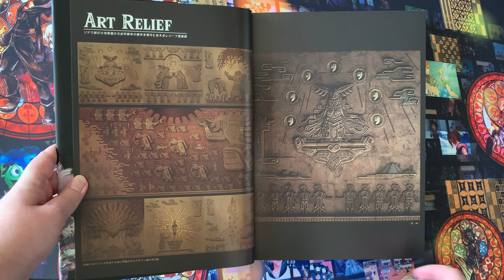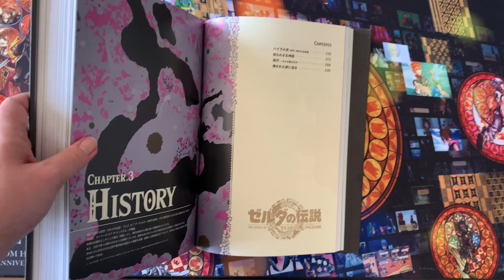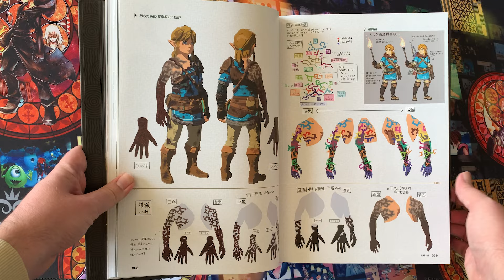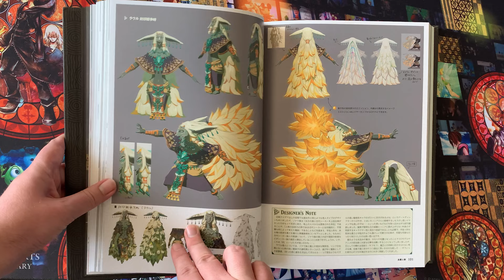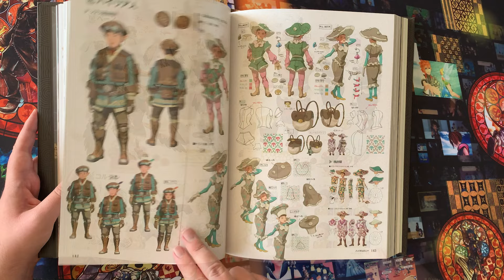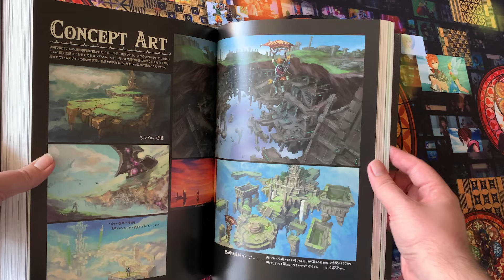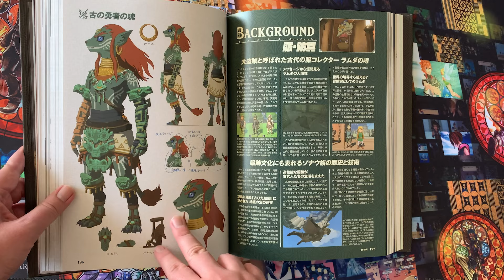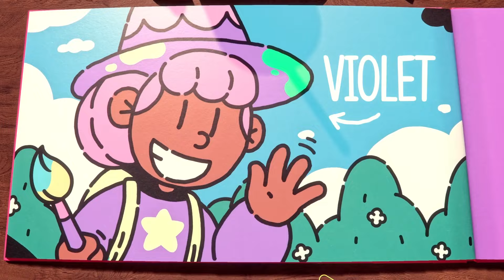Découvrons l'Artbook et les secrets de Tears of the Kingdom !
Je l'attendais depuis un moment, mais enfin je l'ai ! L'artbook de Tears of the Kingdom peut enfin me révéler tous ses secrets !

... Enfin presque, mais je vous explique ça dans la vidéo :D

0:00 Annonce du Programme !
0:35 Nintendo a lâché les gants anti-spoil
1:03 Le moment où je déconseille l'artbook
2:29 La zone sans gros spoilers
3:37 Les drôles de designs de Ganondorf !
4:11 Suite de la découverte sans gros spoilers
6:53 La zone un peu plus spoilifiante
7:27 LES GIGA SPOILERS SA MÈRE !
8:48 Besoin de votre avis :D

Pour voir les superbes réalisations de Kyuuoku, qui a fait l'intro (+16)
Pour admirer les merveilleux dessins de Psicoyote, qui a fait les différents avatars de Red (+16)